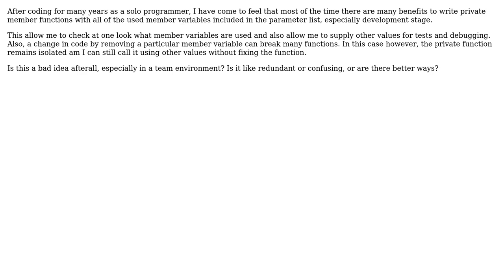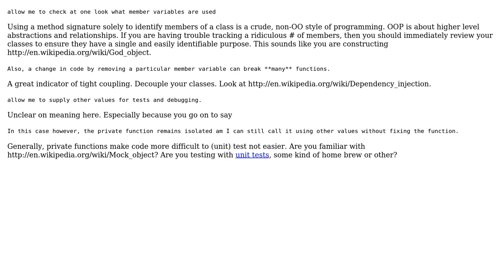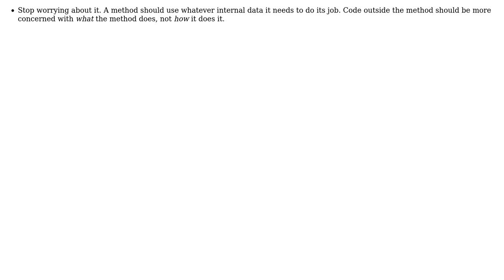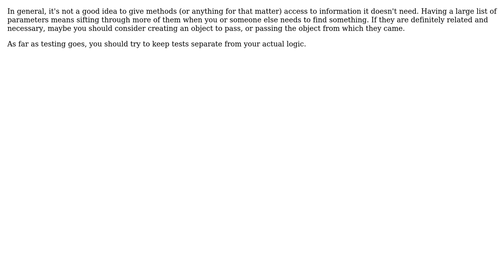Software Engineering: OOP private method parameters coding style (5 Solutions!!)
Software Engineering: OOP private method parameters coding style

With thanks & praise to God, and with thanks to the many people who have made this project possible! | Content (except music & images) licensed under CC BY-SA | Music | Images & others | With thanks to user P.Brian.Mackey user MaxWell user Jake user herby user Christian Horsdal user Caleb and the Stack Exchange Network Trademarks are property of their respective owners. You are responsible for your own actions.